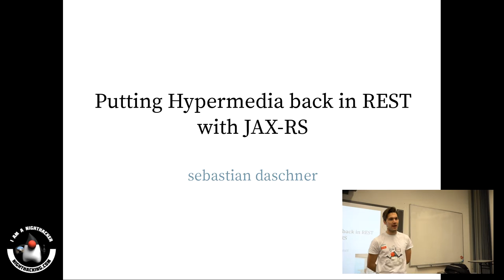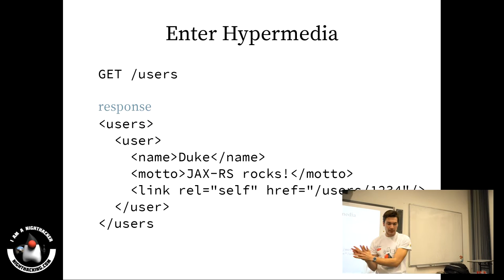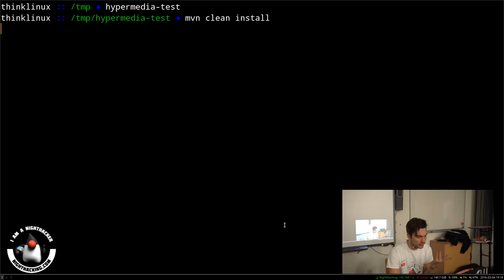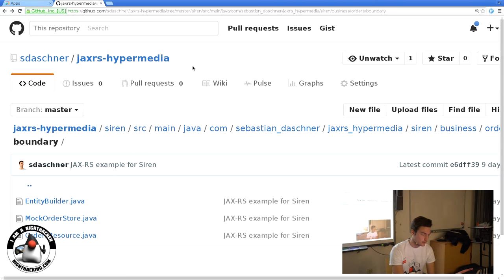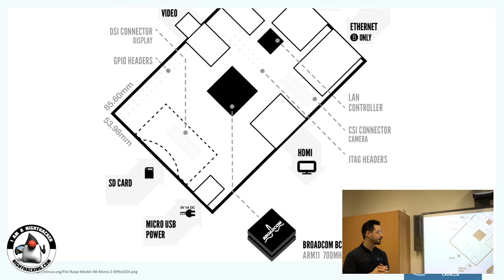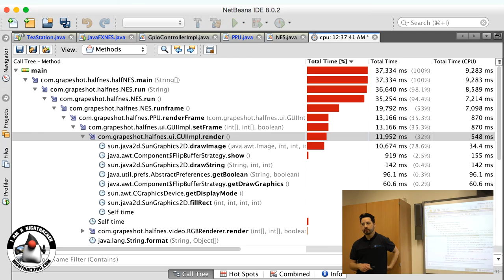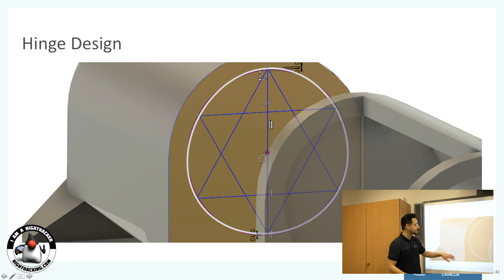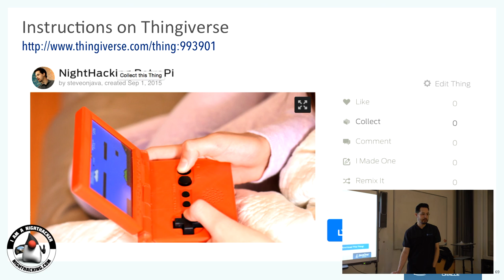JUG Hannover NightHacking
NightHacking presentation to Java User Group Hannover.  Includes Sebastian's JAX-RS talk and my Raspberry Pi Java Gaming talk.  Audience was very engaged and interactive.